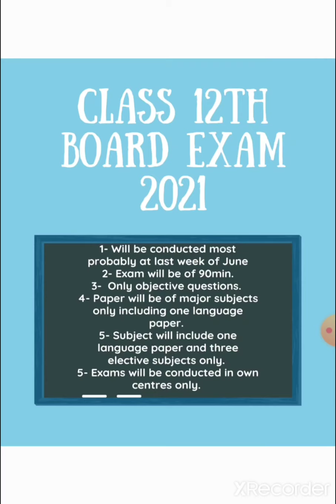CBSE 12th Board Exam (2021) Procedure - When & How Exam Will Going To Be Conducted.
Explanation of whole procedure of class12th Board exam 2021.